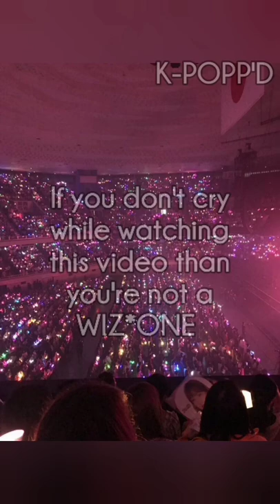Are you a WIZ*ONE?